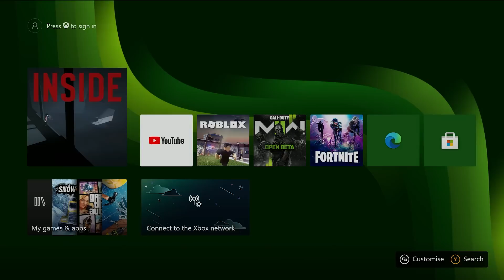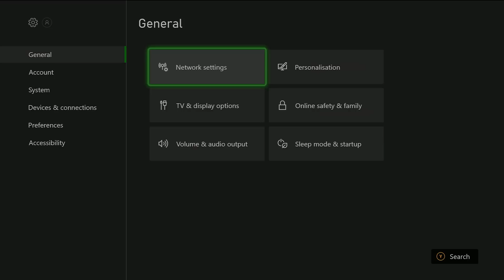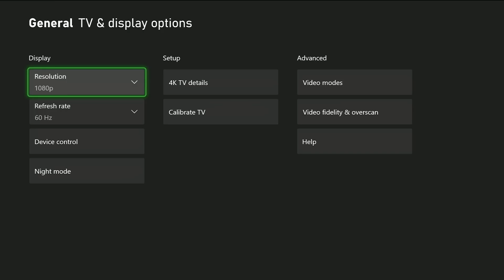Easy Jobs Are Easy Money! Xbox Series S Damaged HDMI Port Repair